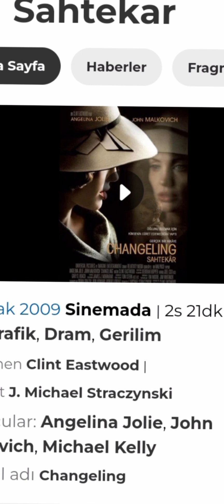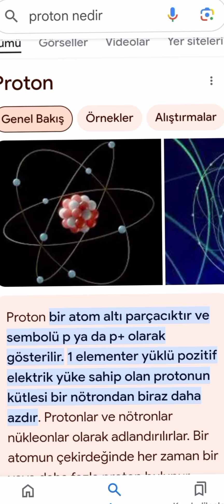ÇOCUK CİNAUETLERİ VE ÇILDIRAN DÜNYA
ÇOCUKLARINIZI GÖRÜN, DUYUN, ONLARA SAHİP ÇIKIN...